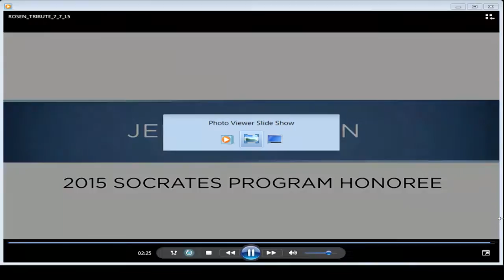Honoring Jeffrey Rosen at the Aspen Institute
Jeffrey Rosen is a professor of law at The George Washington University and the legal affairs editor of The New Republic. His most recent book is The Supreme Court: The Personalities and Rivalries that Defined America. He also is the author of The Most Democratic Branch, The Naked Crowd, and The Unwanted Gaze. Rosen is a graduate of Harvard College, summa cum laude; Oxford University, where he was a Marshall Scholar; and Yale Law School.

Professor Rosen's essays and commentaries have appeared in the New York Times Magazine, The Atlantic Monthly, on National Public Radio, and in The New Yorker, where he has been a staff writer. The Chicago Tribune named him one of the 10 best magazine journalists in America and the L.A. Times called him, "the nation's most widely read and influential legal commentator."